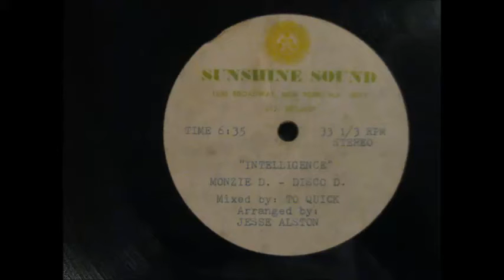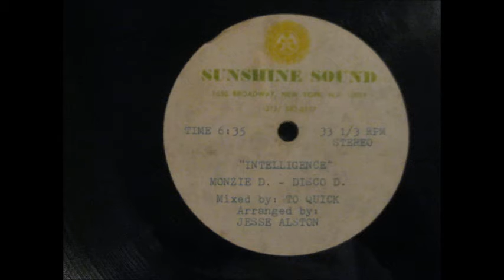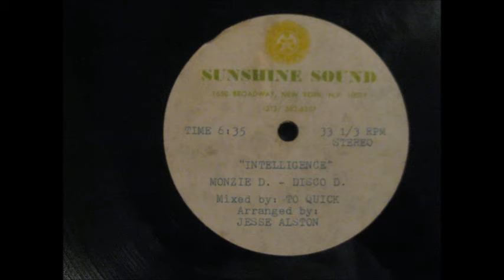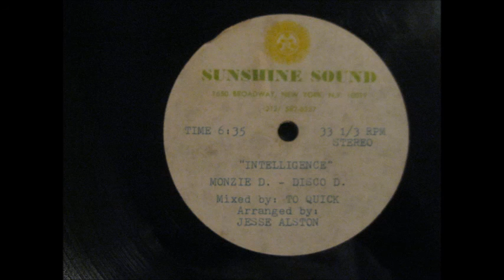Monzie-D & Too Quick ‎– Intelligence CHI LITES BOTTOM's UP SAMPLE VERSION ACETATE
1983 different mix from comercial version